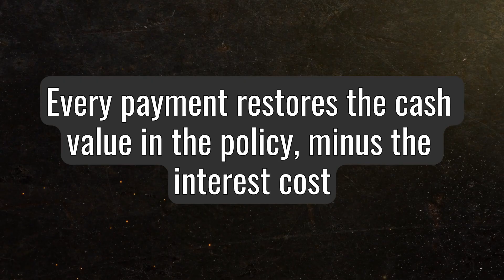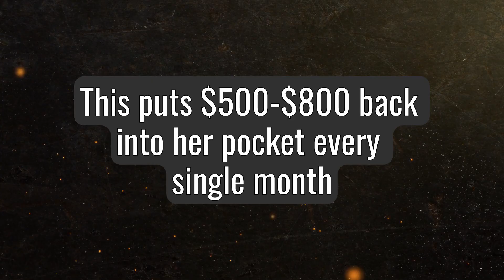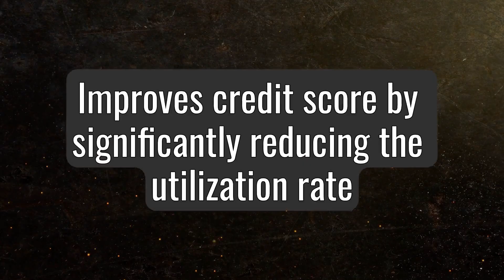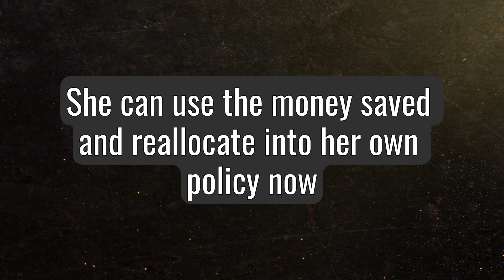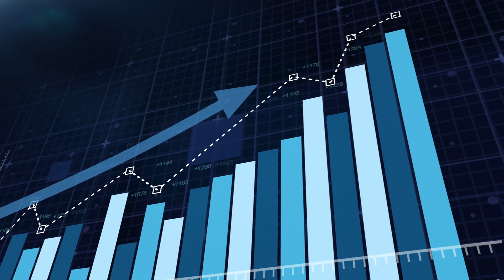How I Paid Off $12,000 Of Credit Card Debt With Infinite Banking ✅ Infinite Banking Strategy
Full breakdown of my own, real-life Infinite Banking policy:
In this video, I share an awesome story about how I used Infinite Banking to consolidate all of my mother's credit card debt.

For me, these are the types of benefits that we set up Infinite Banking policies for.

It's not about the internal rate of return in our Infinite Banking policy.

That's just a bonus.

It's how we use our Infinite Banking policy to better our lives and the lives of those we love.

We you understand just how much benefit you get from these policies, Infinite Banking becomes a no-brainer.

And paying off/consolidating high interest credit card debt is just one way we can benefit from our policies.